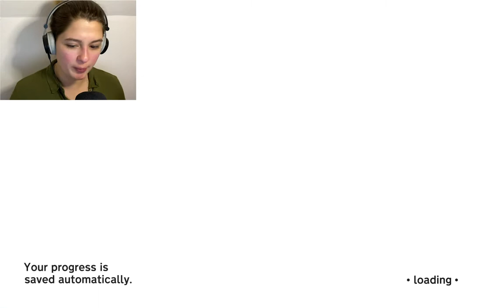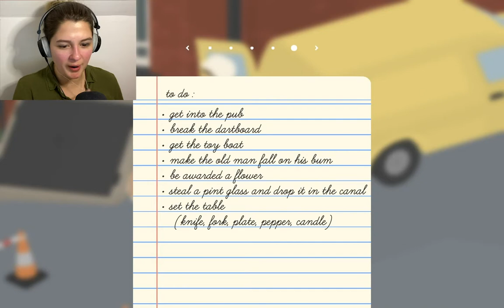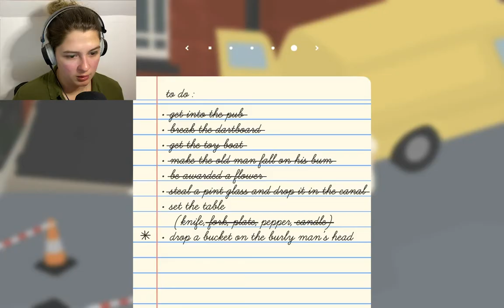I Have A Plan | Let's Play: Untitled Goose Game #4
We're hiding in boxes, breaking into a pub and putting on a show - it's time for more terrorising in town with my favourite little goose!

Outro animation created by Alice Holloway using Adobe Photoshop.